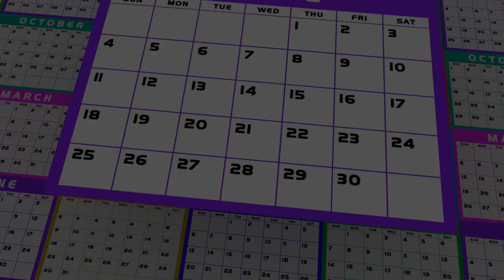Winny Poser - Locker Room Photography is a Crime